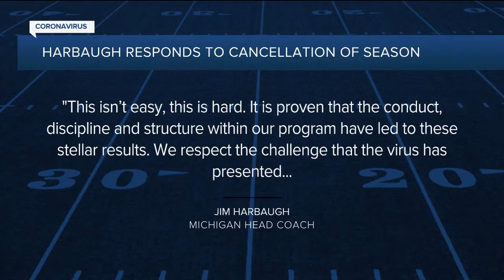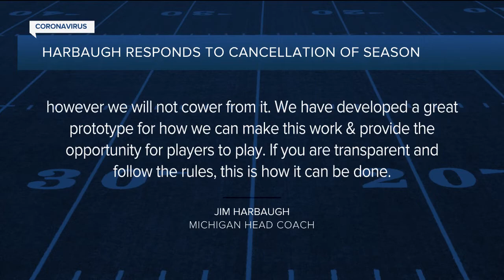Big Ten football season in jeopardy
Both Michigan President Mark Schlissel and Michigan State President Samuel Stanley voted to cancel the 2020 Big Ten college football season, according to a report from Dan Patrick.